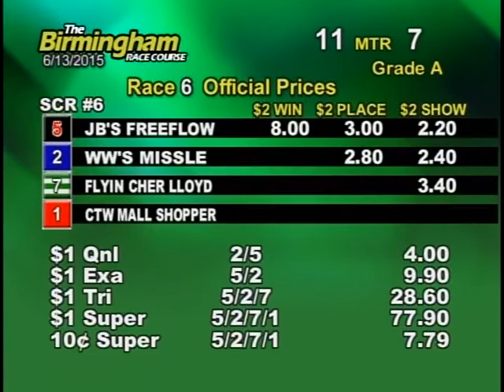06/13/15 Afternoon Race #6